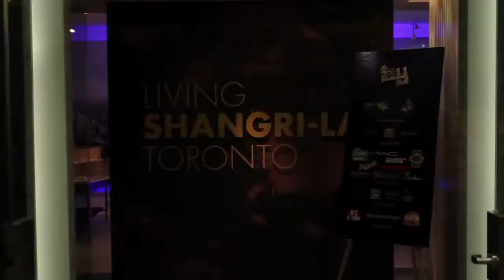Producers Ball - 2011 Recap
Summary of the 2011 Producers Ball held in Toronto. For more information about the Producers Ball head to .

Summary of the 2011 Producers Ball held in Toronto. For more information about the Producers Ball head to Highlights from the 2013 Producers Ball held at the Royal Ontario Museum in Toronto..

Highlights from the 2013 Producers Ball held at the Royal Ontario Museum in Toronto. Created by Jonathan Scott and Drew Scott, the annual event honors the producers who make the magic happen...